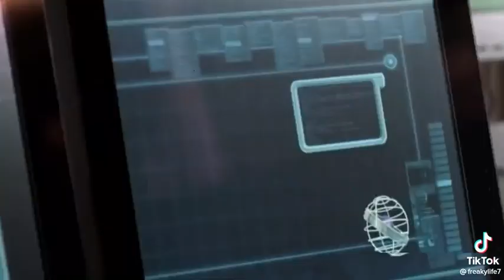So close 2002... (never to compare like this movie)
So Close (film)

Wikipedia

So Close is a 2002 Hong Kong action film directed by Corey Yuen and starring Shu Qi, Zhao Wei and Karen Mok. So Close. Soclose.jpg. Film poster.

Simplified Chinese: 夕阳天使

Country: Hong Kong

Traditional Chinese: 夕陽天使

Production companies: Columbia Pictures Film ...

‎Plot · ‎Cast

What is the movie so close about?

Who is the Chinese actress in so close?

What Chinese movie has the song close to you?

Feedback

Trailers & clips

1:28

So Close - Trailer (HD) (2002)

YouTube · Tue Nguyen

1 minute, 28 seconds

2:05

So Close (2002) trailer 2

2 minutes, 5 seconds

View all

So Close

Rotten Tomatoes

Lynn (Shu Qi) is a professional assassin, hacker and espionage specialist. While her shyer sister, Sue, handles the computer aspects of missions at home, ...

Images

More images

So Close | Full Movie

Movies Anywhere

When a gang of assassins murders their parents, two sisters inherit the family business - a state-of-the-art computer surveillance system. Armed with the ...

Audio Format: Stereo

₱7.99

Watch So Close

Vudu

So Close. Action | 2002. HDXR1h 51mCC. (1,017). 82%FRESH. Trailer ... Jet Li's The Enforcer), SO CLOSE is a thrill-a-minute shootout, with lightning-quick ...

 Rating: 4 · ‎1,017 reviews · ‎$7.99

SO CLOSE

Directed by famed action choreographer Cory Yuen (The Transporter, Jet Li's The Enforcer), SO CLOSE is a thrill-a-minute shootout, with lightning-quick ...

So Close (2002)

Blu-ray.com

After two high-tech sister assassins kill a company's chairman, they meet their match in a clever and determined female cop.

Reviews

Audience reviews

Since I was a kid, I love this movie. Years has past and I watched this movie a lot of times. The last time I watched this movie was two years ago, and now as I became an adult there are a lot of things you will learn in this movie. Such as you should spend much time with ...

More audience reviews (19)

So Close (2002) Full Movie

M4UHD

So Close (2002) Full Movie · Vote: 6.6 · Quality: HD · Genre: Action, Crime, Thriller · Starring: Shu Qi, Wei Zhao, Karen Mok · Director: Corey Yuen · Add Favorite ...

So Close | Apple TV (GD)

Apple

So Close 2 Full movie

Hong Kong movies

Action movies

Feedback

so close (2002 full movie) watch online

so close (2002) full movie english version

so close full movie in hindi dailymotion

so close actress

so close en français

so close scandal

Page Navigation

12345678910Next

Complementary Results

Watch movie

EDIT SERVICES

Watch now

From ₱149.00

Already watched

Want to watch

About

6.6/10IMDb

So Close scored 6.6 out of 10 on IMDb.

82%Rotten Tomatoes

So Close scored 82 percent on Rotten Tomatoes.

4/5Vudu

So Close got a 3.98 stars review on Vudu.

89% liked this movie

Google users

Description

Lynn (Shu Qi) is a professional assassin, hacker and espionage specialist. While her shyer sister, Sue, handles the computer aspects of missions at home, Lynn takes on all the dangerous tasks. Sue resents Lynn for underestimating her, though Lynn is just trying to protect her younger sister. Police detective Hong (Karen Mok) pursues the two after they successfully kill the chairman of a major company, but all three must work together when a common enemy wants them dead.